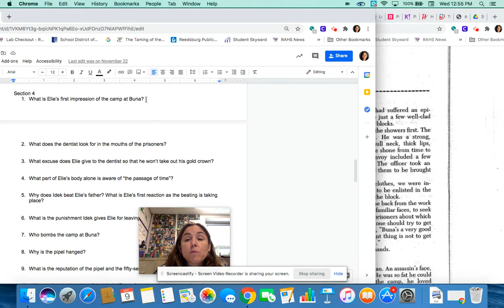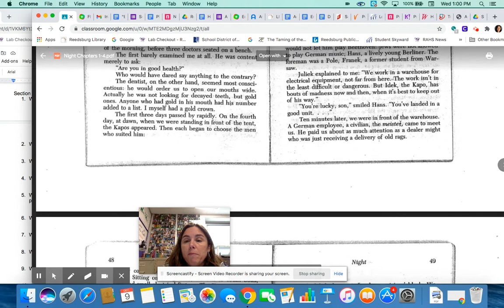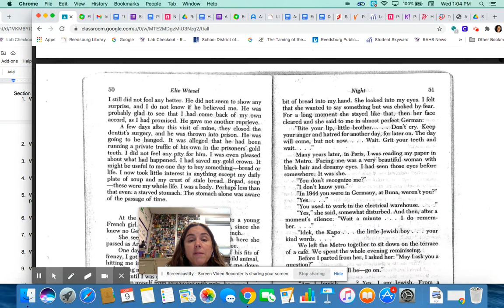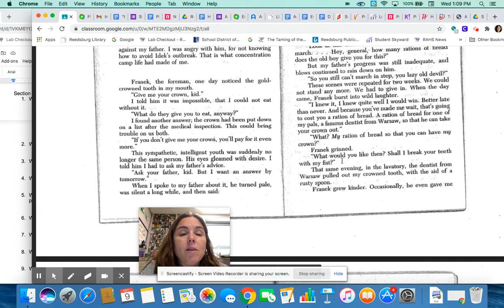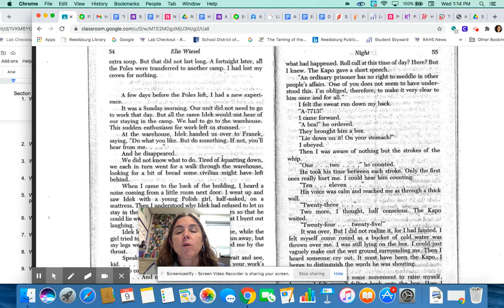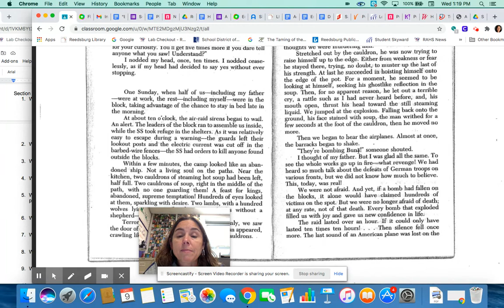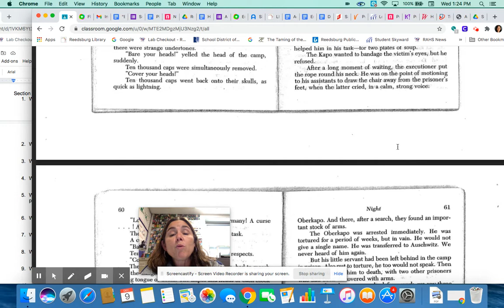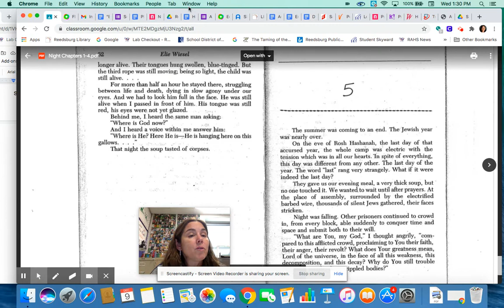Night Chapter 4 (Pages 45-62)